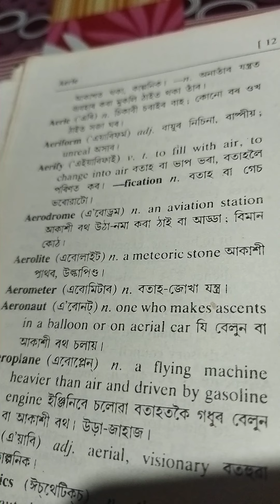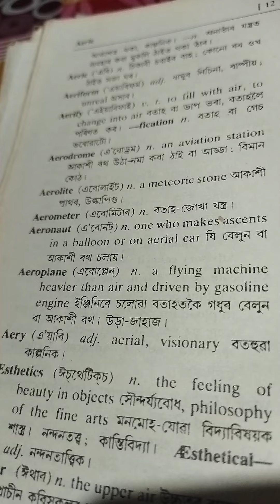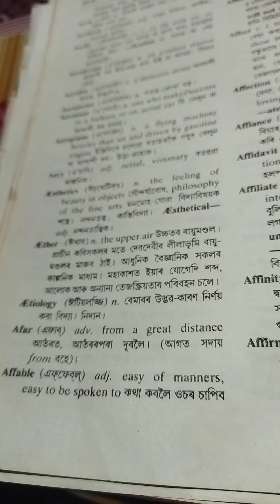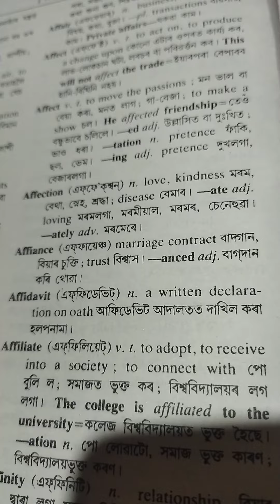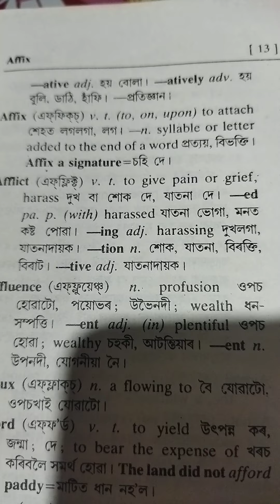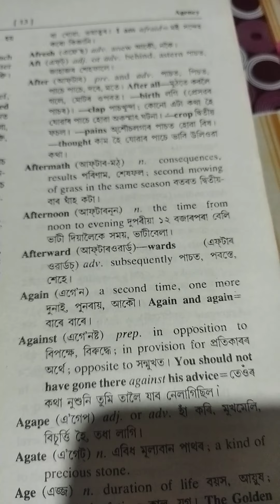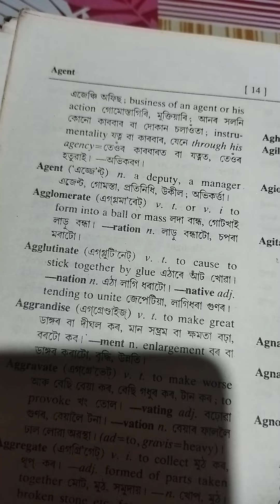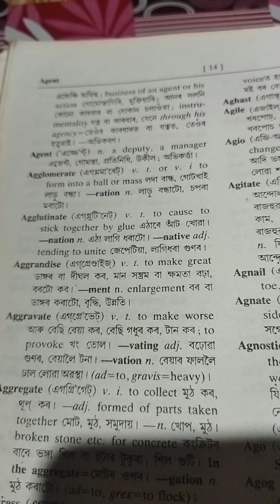English dictionary apunar babe